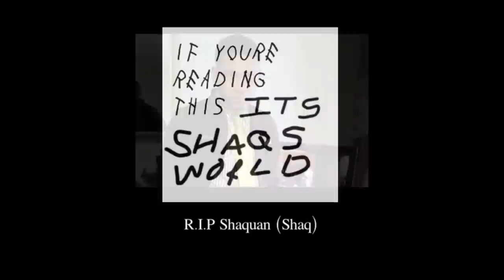Genesis - Some Of Us (Feat Jabari & Double O) [Official Video]